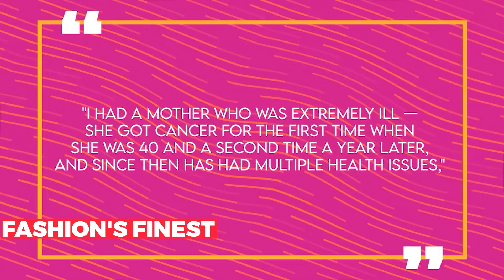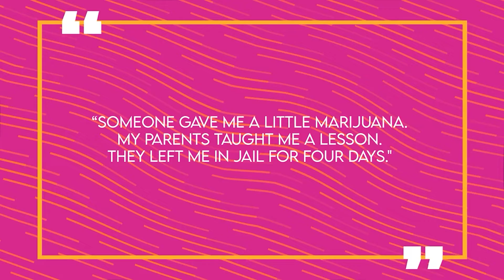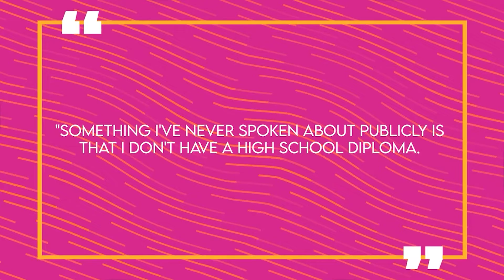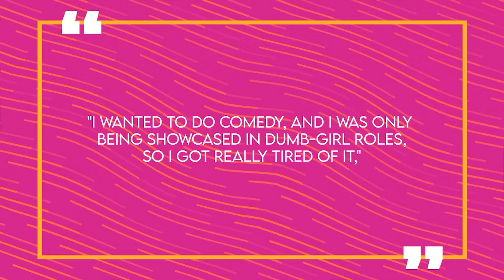What CHRISTINE QUINN Has REALLY Been Up To Since Leaving SELLING SUNSET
In today's TV Explosion video we are going to be looking at what Christine Quinn has been up to after leaving Selling Sunset! Make sure to watch until the end to see the full break down!